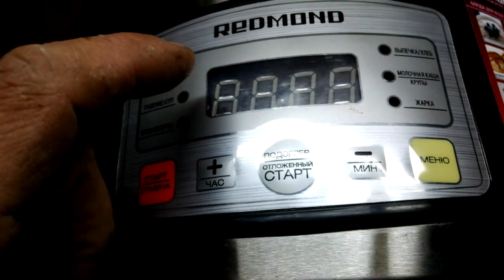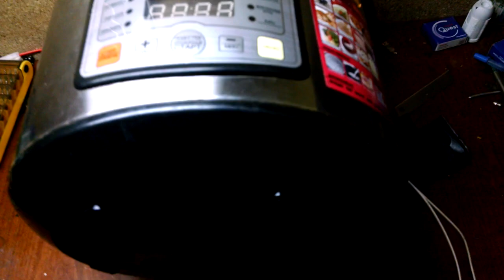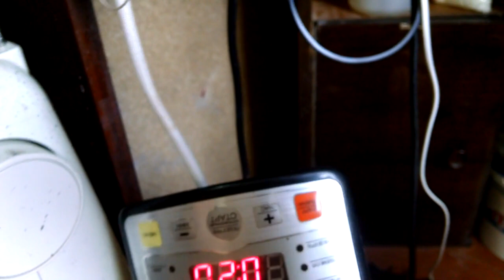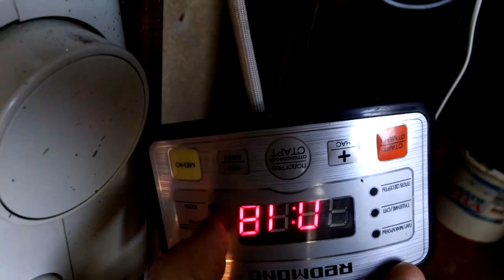Мультиварка включается, начинает работать и отключается через несколько секунд. Redmond RMC M4526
Мультиварка Redmond RMC M4526.Включается, начинает работать и отключается через несколько секунд . 4 черточки на экране . разборка. ремонт.